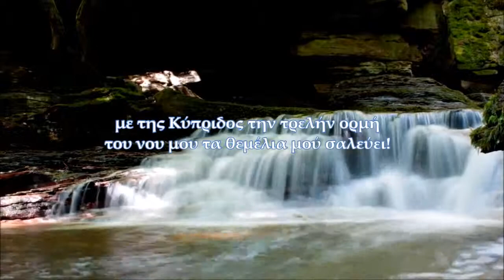Ίβυκος - Άνοιξη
Την άνοιξην ανθούν οι κυδωνιές
από νερά τρεχάτα ποτισμένες
εκεί που κήπον άβατο πανώριες έχουν νιες
κι οι πετρουλλίδες θρέφονται στ᾽ αμπέλια σκεπασμένες.
Και μόν᾽ ο έρως μου ουδέ μια κατάκοιτος στιγμή,
σαν τον Βοριά, σαν τον Θρακιά, που μ᾽ αστραπές παλεύει,
με της Παφίας την τρελήν ορμή
του νου μου τα θεμέλια μού σαλεύει!

Αρχαία Απόδοση

ἦρι μὲν αἵ τε Κυδώνιαι
μηλίδες ἀρδόμεναι ῥοᾶν
ἐκ ποταμῶν, ἵνα παρθένων
κῆπος ἀκήρατος, αἵ τ᾽ οἰνανθίδες
5 αὐξόμεναι σκιεροῖσιν ὑφ᾽ ἕρνεσιν
οἰναρέοις θαλέθοισιν· ἐμοὶ δ᾽ ἔρος
οὐδεμίαν κατάκοιτος ὥραν.
‹ἀλλ’ ἅθ’› ὑπὸ στεροπᾶς φλέγων
Θρηίκιος Βορέας
10 ἀίσσων παρὰ Κύπριδος ἀζαλέ-
αις μανίαισιν ἐρεμνὸς ἀθαμβὴς
ἐγκρατέως πεδόθεν τινάσσει
ἡμετέρας φρένα